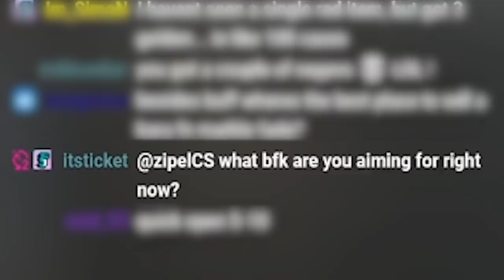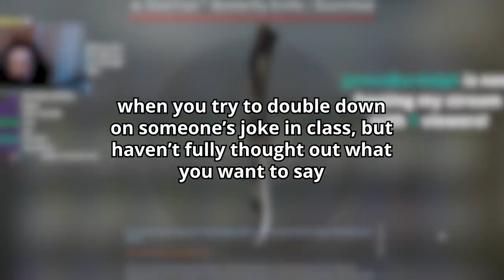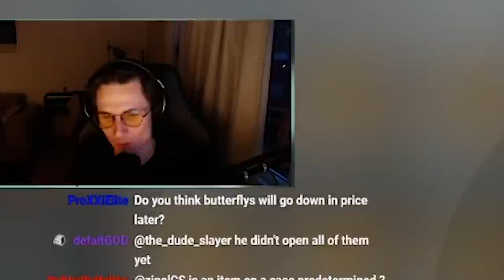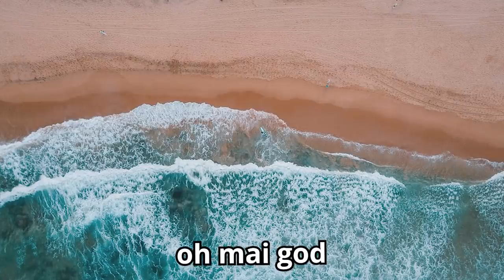The most knives I have EVER gotten (1000 Breakout Case Opening)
I opened 1000 Breakout cases so you don't have to.

This is part #9 of the 1000-series. Next up is Shattered Web Cases, live on Twitch Friday 15th and Sunday 17th